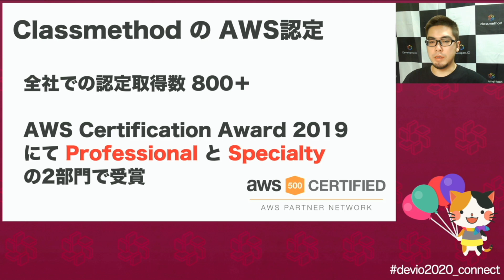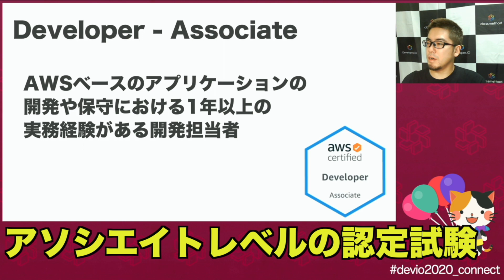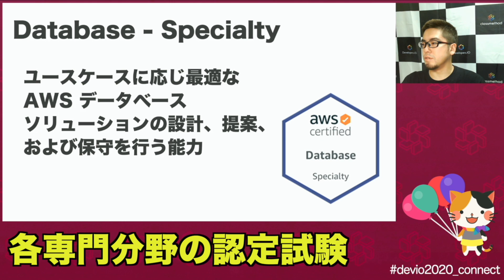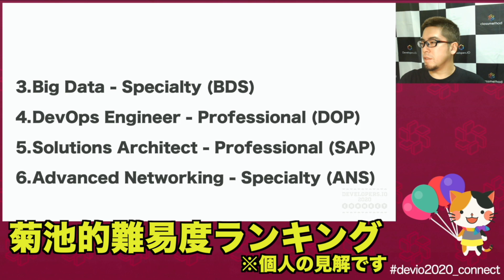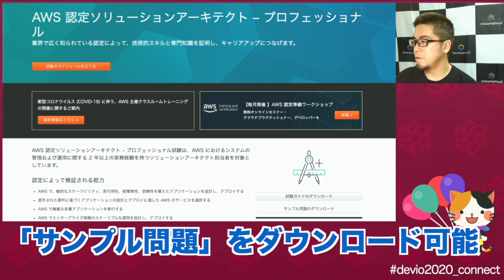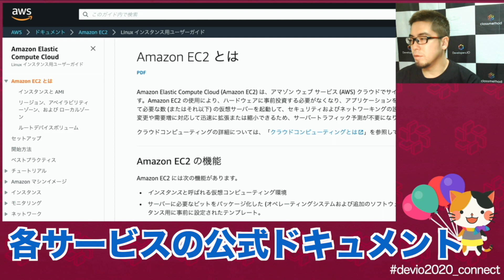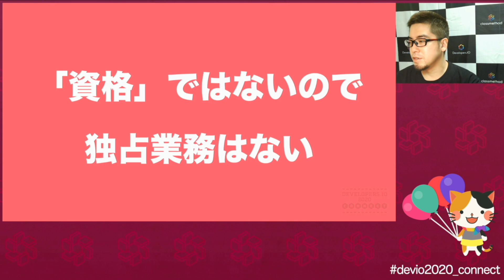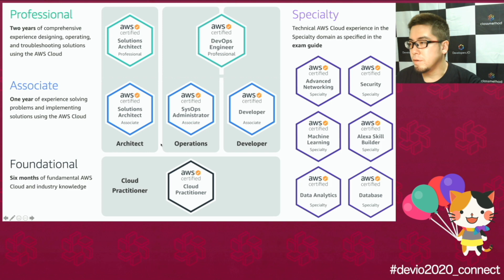ALL AWS Certifications EngineerによるAWS認定全制覇への道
12種類あるAWS認定を全て取得したエンジニアが、どのようにして取得していったか、AWS学習のステップをどうすべきかについて語ります。また、認定取得を自身のキャリアにどのように結びつけるかも考えてみます。
なお、具体的な出題内容や問題の攻略方法についての情報は公開できませんのでご了承ください。

菊池修治
AWS事業本部
シニアソリューションアーキテクト